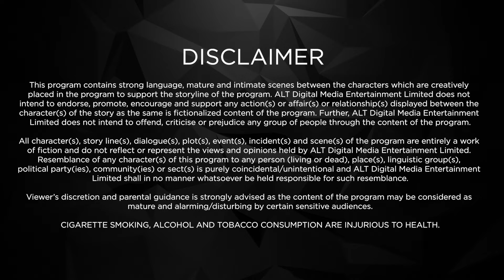Galti Se Mis-Tech | Full Web Series | New Ep 7 | ALTT | New Released Latest Hindi Web Series 2024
Watch the latest episodes of Galti Se Mis-Tech Full Web Series in Hindi from ALTT App. Also Watch New Released Latest Hindi Web Series 2024 and New Hindi Web Series 2024 Exclusively on Double Dhamal.
Galti Se Mis-Tech is a 2018 Hindi short web series, created by Ekta Kapoor  The web series is about a happily sorted couple who love each other's company until a series of technological glitches causes small fights in their marriage.
The series revolves around Shivam and Dhara, a generation Y couple with technology in their DNA. Their cute and fun relationship thrives on technologies and smartphones. They are sorted out and enjoy their company until a series of technological glitches turns their lovely bond into a complete madhouse. The series explores how the two of them go through this journey of technological savvy world with their cute fights